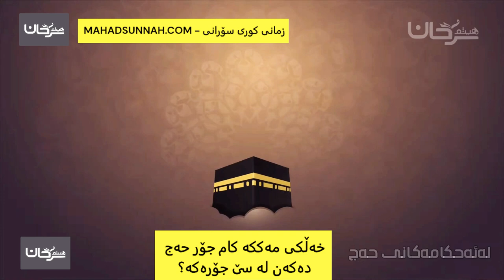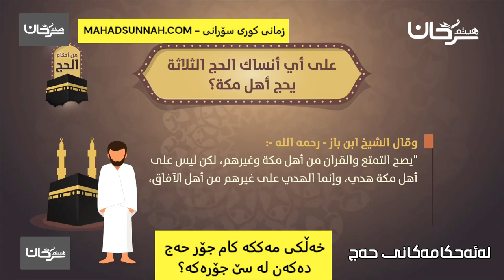خەڵکی مەککە کام جۆر حەج دەکەن لە سێ جۆرەکە؟ على أي أنساك الحج الثلاثة يحج أهل مكة